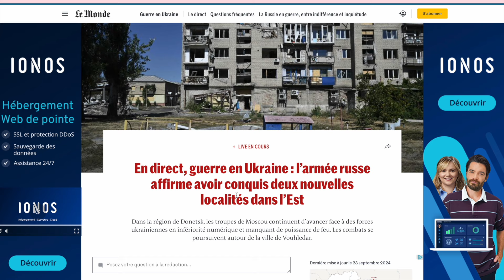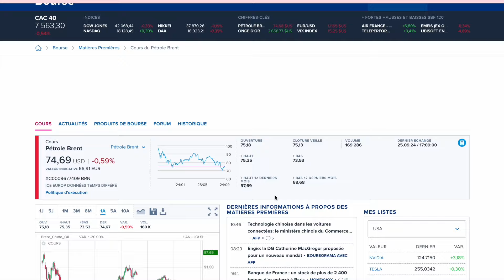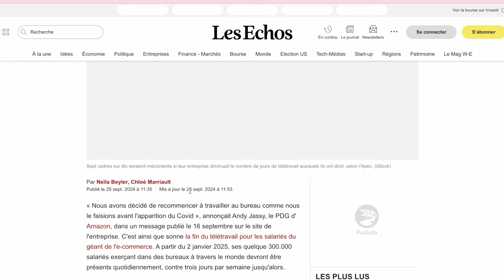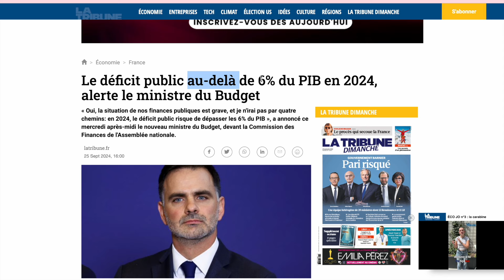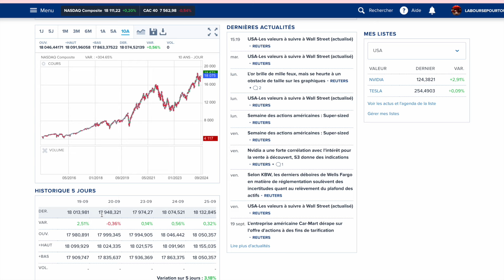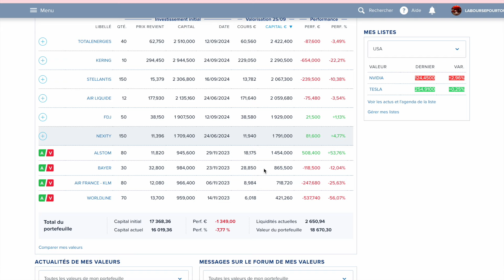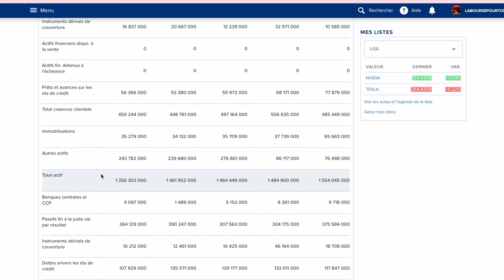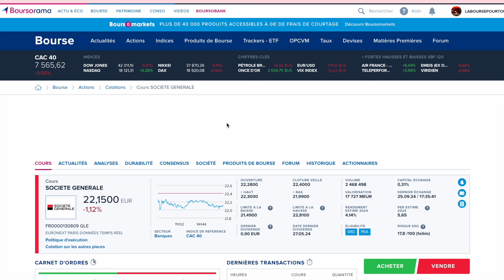🚨 FLASH ECO 25 SEP🔥Les conflits dans le monde peuvent ils provoquer un CRASH majeur sur les marchés?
0:00 Les conflits et la bourse
4:20 Actus flash
7:50 Suivi marchés
10:30 Suivi Portefeuille